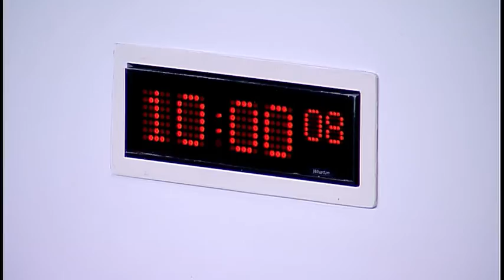Education and Skills Committee - Scottish Parliament: 22nd March 2017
- The Scottish Parliament - Education & Skills Committee

1. Children's Hearings System - taking stock of reforms The Committee will take evidence from- The Law Society on the Children's Hearings System.
Morag Driscoll, Family Law Sub Committee Convener, The Law Society of Scotland;
Mark Allison, Director, Livingstone Brown.
2. Work programme (in private): The Committee will consider its future work programme.